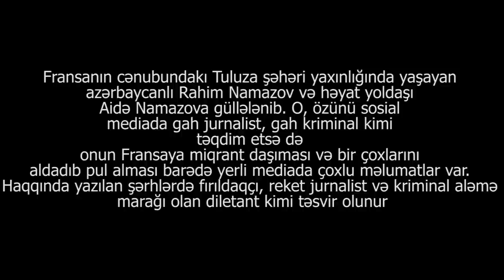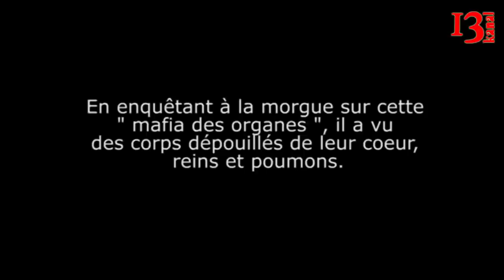"Lotu Quli"ni söyən, gah kriminal gah, jurnalist olduğunu deyən "Opasniy Roma" (Rahim Namazov)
30 martda Fransanın cənubundakı Tuluza şəhəri yaxınlığında yaşayan azərbaycanlı Rahim Namazov və həyat yoldaşı Aidə Namazova güllələnib. O özünü sosial mediada gah jurnalist, gah kriminal kimi təqdim etsə də onun Fransaya miqrant daşıması və bir çoxlarını aldadıb pul alması barədə yerli mediada çoxlu məlumatlar var. Haqqında yazılan şərhlərdə fırıldaqçı, reket jurnalist və kriminal aləmə marağı olan diletant kimi təsvir olunur